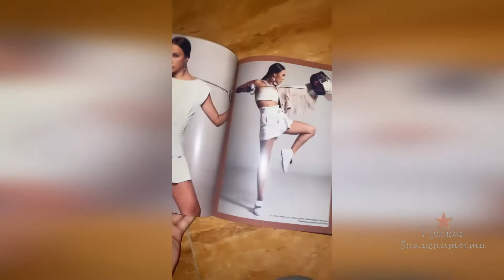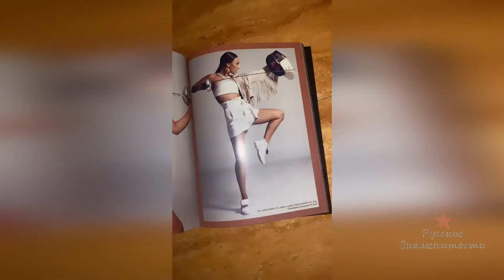Катя Сафарова показывает что нашла у мамы